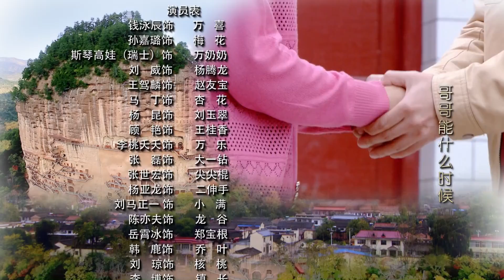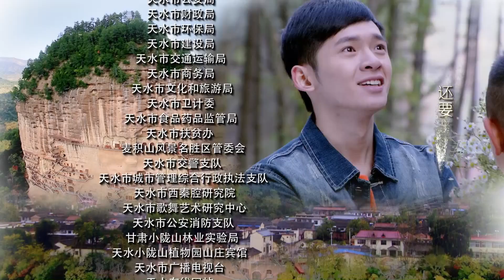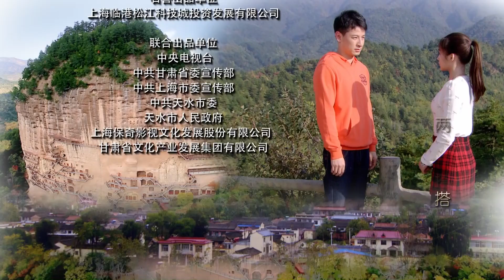【农村励志】苦乐村官 第05集 未删减1080P【钱泳辰 孙嘉璐 斯琴高娃 刘威】| SINGER VILLAGE OFFICIAL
该剧通过甘肃天水山区基层干部的生活点滴，讲述了基层干部如何带领群众脱贫致富的故事。
意外出名的农民歌手万喜，衣锦还乡后被乡亲们选为村长。万喜本想在村里大干一场帮助大伙脱贫致富，没想到乡亲们根本不想改变现状，只想利用他的名气多要点救济款。万喜不愿当个“要饭”村官，他顶住压力大力发展特色农牧业，却遭遇种种困难与挫折。万喜疲于应付，幸好他的初恋杏花帮忙解决了不少难题，这也引起了万喜媳妇梅花的误会。收获季节，农产品滞销，乡亲们责怪万喜无能想换个村长。万喜说服乡亲们让他试用几个月，发誓让大伙挣得比扶贫款多几倍。为了实现对乡亲们的承诺，万喜聘请了女大学生乔叶帮助大伙利用互联网卖农产品。在众人的努力下，农产品销售一空。万喜实现了承诺，成为乡亲们认可的村官。